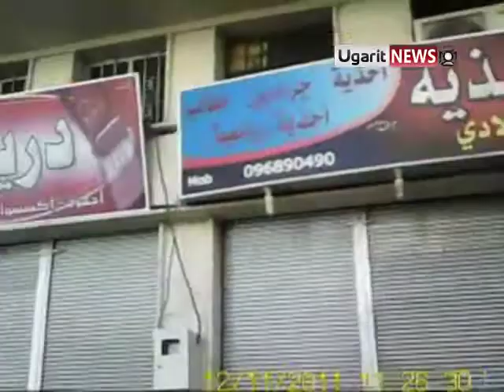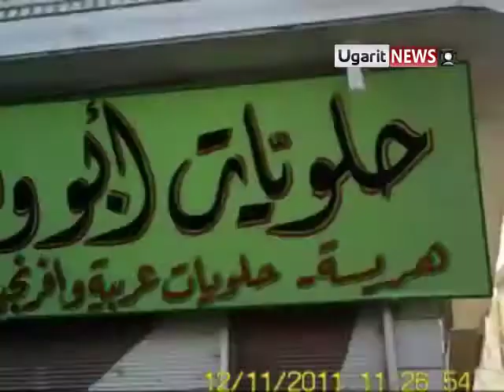12-11 Qara أوغاريت || قارة - ريف دمشق - إضراب الكرامة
القلمون